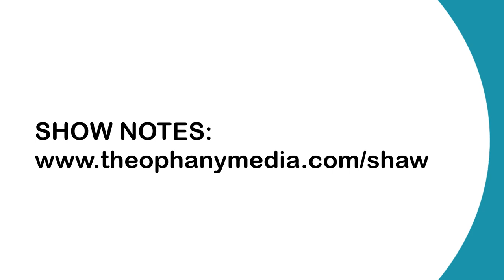How to Make a Christian Movie - Christopher Shawn Shaw Interview | Creatively Christian 24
This episode of the Creatively Christian podcast features Christopher Shawn Shaw, director of the new Christian comedy Church People. He shares the complexities of making a feature film, like figuring out distribution, managing diverse people, and working with a cast and crew with believers and non-believers. Christopher discusses with host Brannon Hollingsworth the power of making connections by just asking people to collaborate plus the importance of creating stuff with whatever you have. He also goes into Church People's process and story.

Christopher Shawn Shaw is an award-winning filmmaker and owner of Anchor Productions. He's produced, directed, and acted in multiple productions. You can find out more about Christopher on his professional or view his page on IMDB.

Show Notes
The following resources were mentioned in the show or are useful resources recommended by the guests.

Credits
This show is produced by Theophany Media. The theme music is by Bill Brooks and Andrea Sandefur. The logo is by Bill Brooks. Our wonderful hosts are Brannon Hollingsworth, Lynn Baber, Andrea Sandefur, and Bill Brooks.